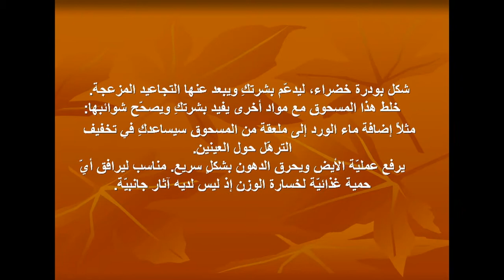للرشاقة والجمال بطريقة طبيعية اكتشفي معنا الطريقة الانسب